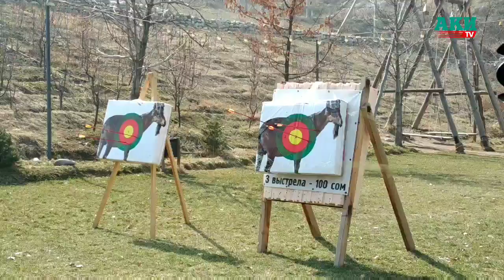Кырк кыз жаа атышты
Кырк райондон келген 40 кыз жаа атып жарышты. "Кырк насаатчы, кырк кыз-2019" долбоору